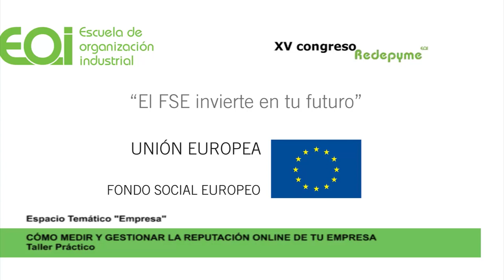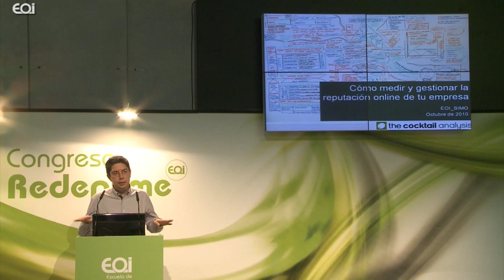Resumen: Cómo medir y gestionar la reputación online de tu empresa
Vídeo resumen del taller práctico organizado por EOI con AERCO (Asociación Española de Responsables de Comunidades Online), en el que se explica cómo realizar un completo análisis de lo que se dice en la Red sobre cualquier empresa, organización o persona y estudiar su evolución en el tiempo, mostrando el funcionamiento de las herramientas preferidas por los profesionales.

Con una parte eminentemente práctica sobre cómo gestionar nuestra reputación en la Red: cómo afrontar una crisis, cómo tratar con usuarios o clientes descontentos, y cómo establecer una estrategia que mejore la misma en el tiempo.